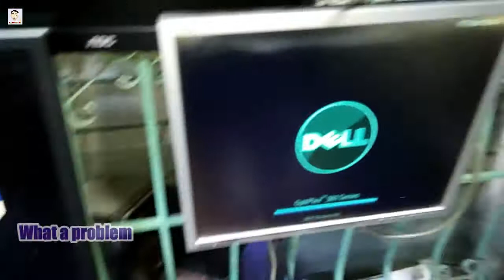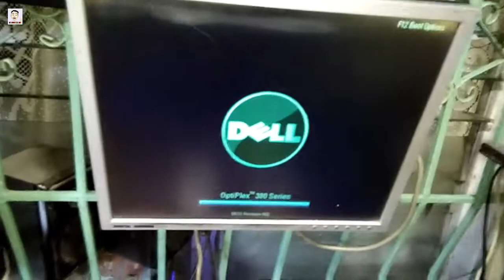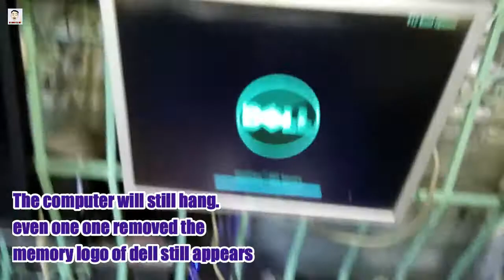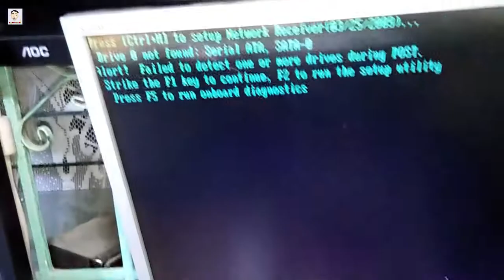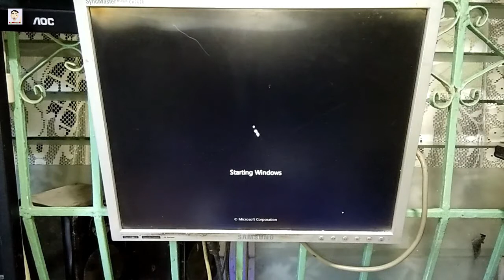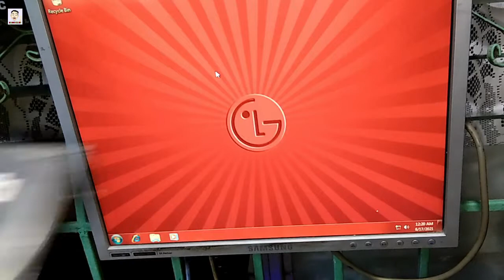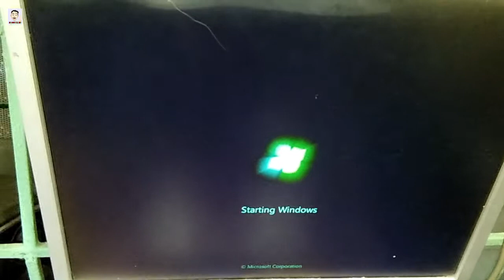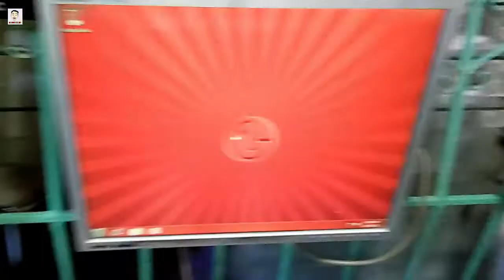HOW TO REPAIR DELL CPU HANG PROBLEM / what is the problem DELL CPU DELL LOGO JUST COMES OUT.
D. I.Y - D i y Videos ,Tutorial Videos,How to Repair, Fix, Reformat Videos and Vlog Videos
Roland  Rosario / D I Y - do it yourself  /How to repair, how to fix, how to format,
learn and solve to fix our electronic gadgets  and many others  videos etc ...
Do-it-yourself: the activity of decorating or repairing your home,
or making things for your home yourself.

Roland  Rosario